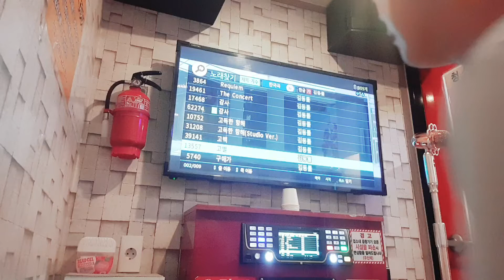WiK🇰🇷🎤김동률 고별 Cover by Kang min soo🎗고 박원순 시장님께 바침 ㅠㅠ(고생하셨습니다)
Cover by Kang min soo 🎗🙏삼가고인의 명복을 빕니다.,,